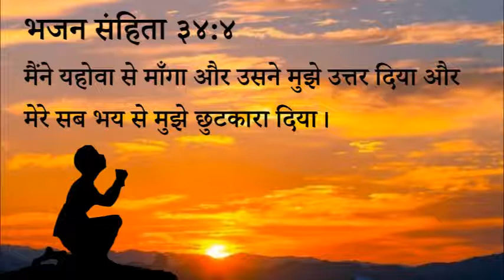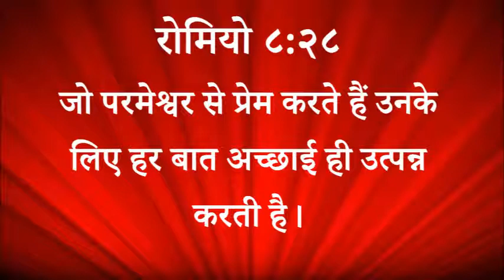४१० स्वर्गीय मन्ना - परमेश्वर हमें डर पर विजय देता है (पास्टर अनिल कोचर)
410 Heavenly Manna - Parmeshwar Hamey Dar Par Vijay Deta Hai (Pastor Anil Kochar)

मैंने यहोवा से माँगा और उसने मुझे उत्तर दिया और मेरे सब भय से मुझे छुटकारा दिया।

रोमियो ८:२८
जो परमेश्वर से प्रेम करते हैं उनके लिए हर बात अच्छाई ही उत्पन्न करती है।

स्वर्गीय मन्ना - पास्टर अनिल कोचर